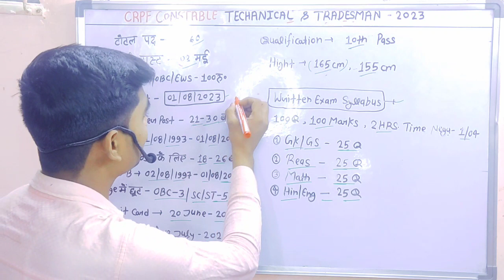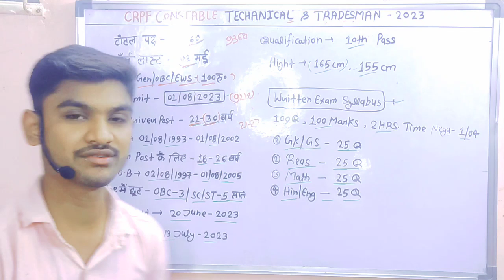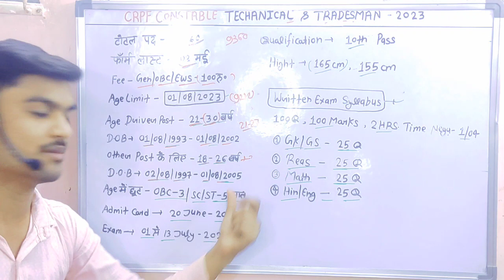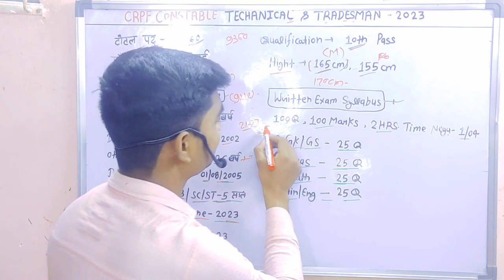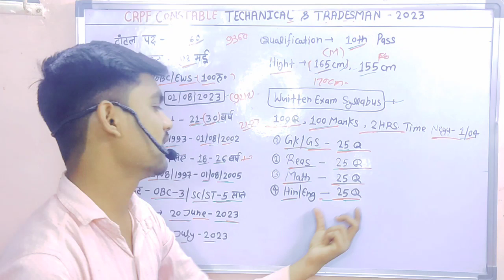💪महा खुशखबरी 😀crpf constable technical & tradesman recruitment 2023 / crpf new vacancy 2023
Hello दोस्तो,

हमारे चैनल पर आपका स्वागत हैं। इस चैनल पर हम आपको Sarkari Vacancy, से  related video हमेशा Upload करते रहते हैं , जिससे आपको बहुत ज्यादा help मिलेगी, अगर आप भी सरकारी नौकरी से रिलेटेड वीडियो देखना चाहते हैं। तो हमारे साथ जुड़ जाएं, इसके साथ साथ इस चैनल पर upload होने वाली हर वीडियो आपकी बहुत ही  Help करेंगी। दोस्त अगर आपको वीडियो पसन्द आए तो चैनल को जरुर subscraibe कर लीजिए 🙏

       *आप भी हमारे DBM Tech का हिस्सा जरूर बने ।

how to apply crpf new vacancy 2023 in kannada
crpf new vacancy 2023 form kaise bhare mobile se
crpf new vacancy 2023 west bengal
crpf new vacancy 2023 password kaise banaye
crpf cisf bsf new vacancy 2023
crpf new vacancy 2023 me kitne form bhare gaye